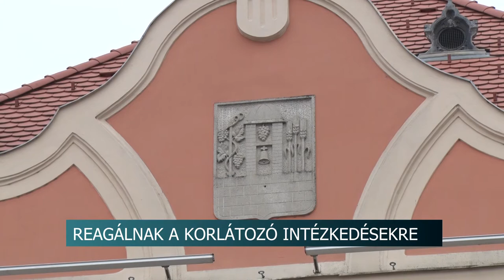20210305 hirado szekszard valtozasok